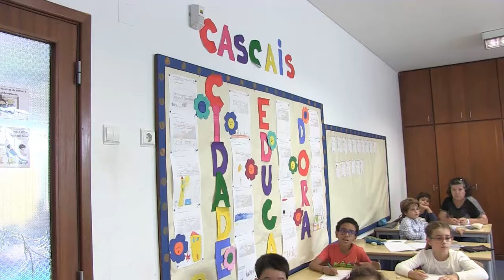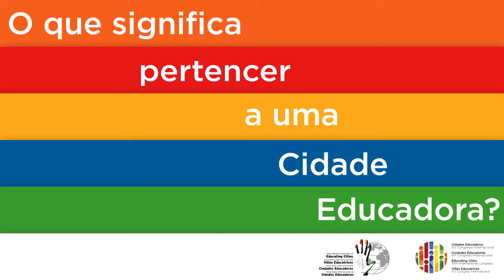Manifesto das Cidades Educadoras | Cascais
O que é uma Cidade Educadora?  Lotação esgotada no auditório da Casa das Histórias Paula Rego para assinalar, em Cascais, o Dia Internacional das Cidades Educadoras. Chamada a participar em larga escala, a comunidade educativa respondeu com a produção de um Manifesto da Infância pelas Crianças de Cascais que foi apresentado publicamente.